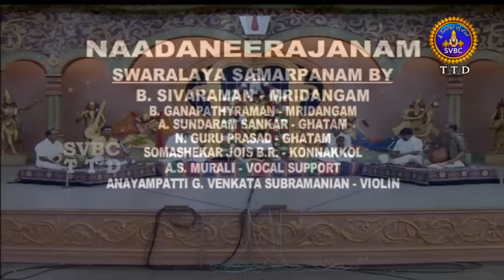Nadaneerajanam | 26-04-18 | SVBC TTD